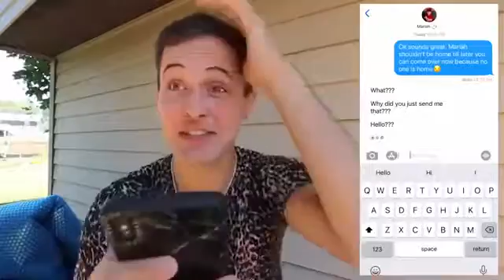I SENT MY GIRLFRIEND THE WRONG MESSAGE...*Prank*💔🤬🤯💔